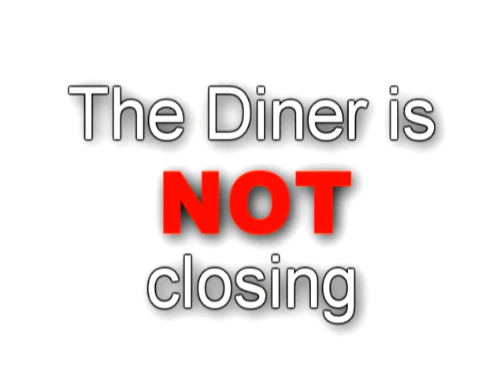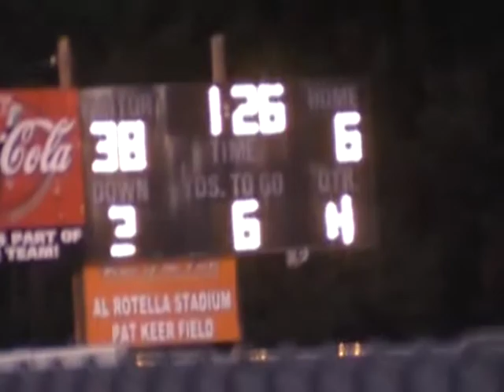SPORTS REPORT 2/20/13